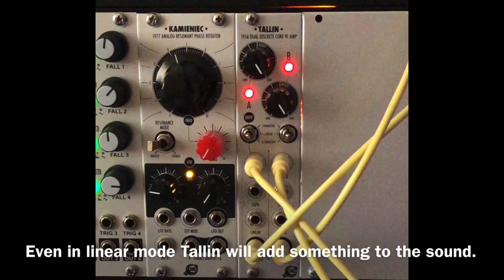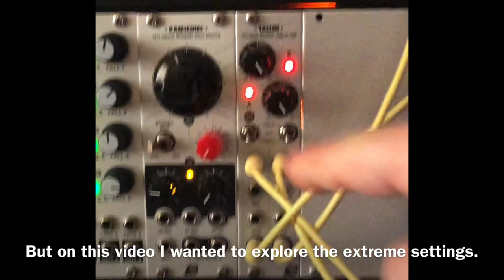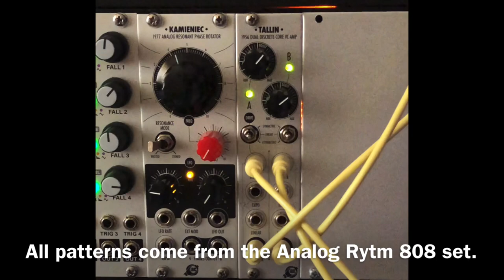“Xaoc Tallin + Analog Rytm” by Friendly Noise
Video sections:
00:06 Part 1
01:03 Part 2
01:57 Part 3

Xaoc Tallin can add a nice saturation to your sound. Here you can hear Tallin processing the Analog Rytm.